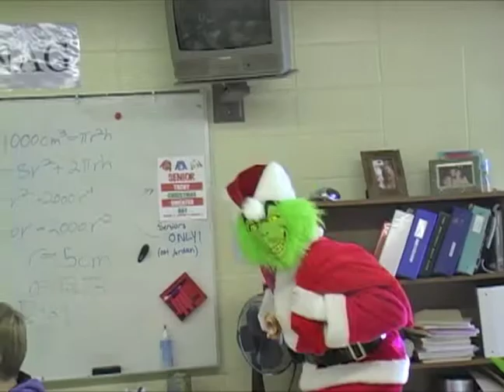The Grinch at Woodstock???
created by Luke and Tiffany